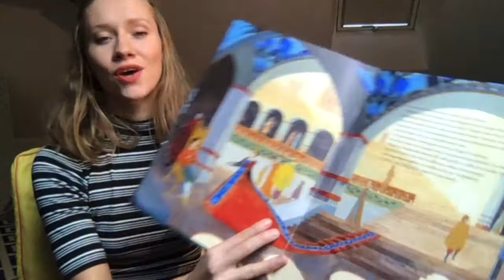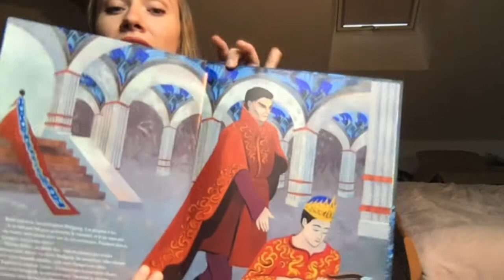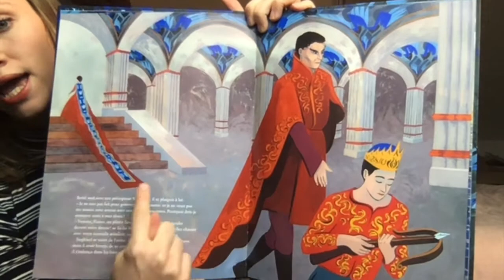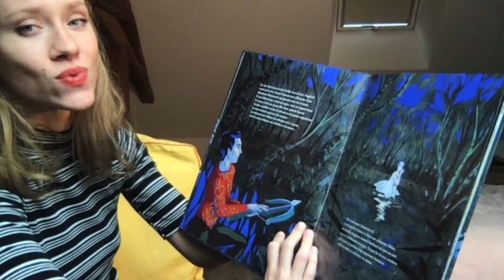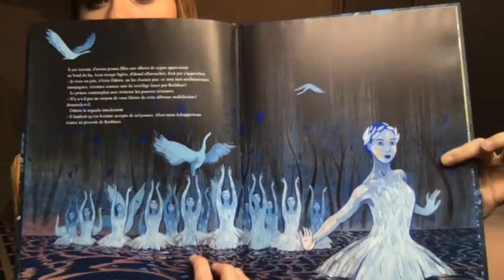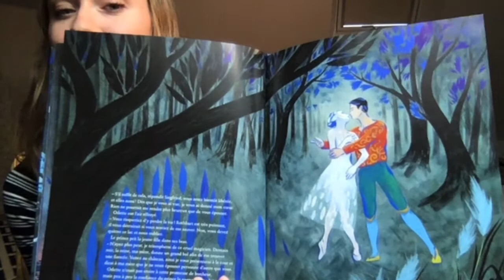Cours Danse classique du mercredi :Eveil 18/ 11/ 2020